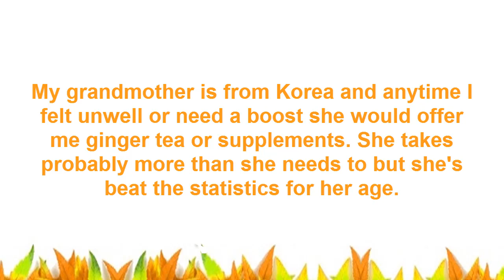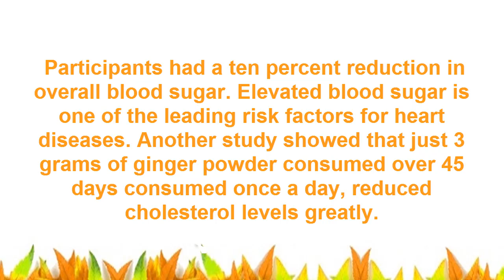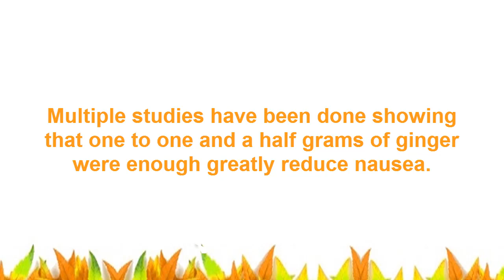THIS Is What Will Happen To Your Body If You Eat Ginger Every Day For 1 Month! ✓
In this video i am going to tell you benefits of ginger. after watching this video you would definitely use ginger.

My grandmother is from Korea and anytime I felt ill or want a lift she might offer me ginger tea or supplements. She takes probable extra than she needs to but she's beat the records for her age.

arising on ninety two years antique, she is a clear thinker, tough employee and worldwide visitor. questioning there can be a connection i discovered a bunch of health benefits to this easy and cheap manner to boost your health.

Ginger Can lessen probabilities Of coronary heart disease And lower ldl cholesterol.

the usa country wide Library of medicine published a examine that showed that with just two grams of a ginger powder decreased blood sugar in members. effects were seen after just 3 months of consumption. participants had a ten percent discount in usual blood sugar. multiplied blood sugar is one of the main chance factors for coronary heart diseases. another have a look at showed that simply 3 grams of ginger powder consumed over forty five days consumed as soon as an afternoon, decreased levels of cholesterol significantly.

Improves mind characteristic.
A observe was done with sixty center elderly women. It found out that ginger's antioxidant, bioactive compounds homes went a long manner in actively preventing off age related cognitive impairments, which include Alzheimer's.

We're devoted to educating comprehensive health, normally enhancing existence without the utilization of harmful chemicals.

If you have any type of question then comment, if you like the video thumbs up and share with your friend,